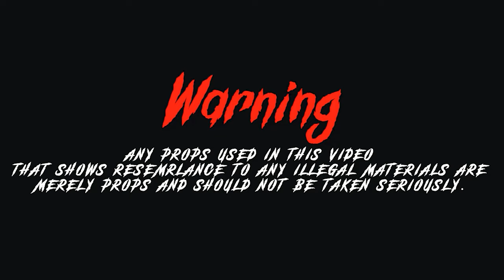YPT Kayveon - Touch Down [Shot